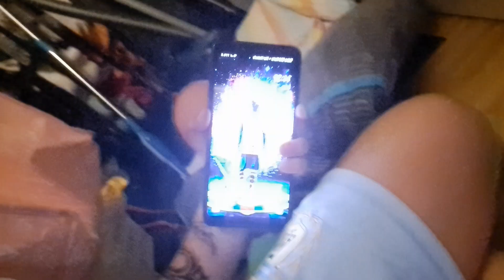14. August 2023